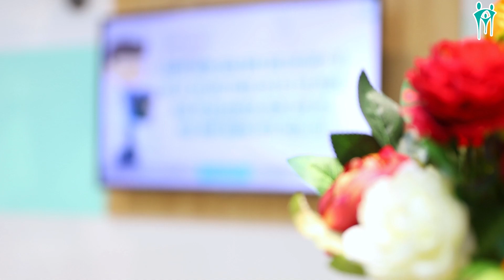🌈 MINI TOUR KHÁM PHÁ PHÒNG NGHỈ DƯỠNG SAU SINH TẠI FAMILY|FAMILY HOSPITAL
🌈 MINI TOUR KHÁM PHÁ PHÒNG NGHỈ DƯỠNG SAU SINH TẠI FAMILY
Có gì ở nơi các gia đình nhỏ sẽ bên nhau trong những ngày đầu tiên?
👉 Chiếc “mini tour online” này sẽ đưa bố mẹ khám phá từ A đến Z không gian các loại phòng nghỉ dưỡng và vô vàn những tiện ích dành tặng cho mẹ và bé sau sinh ở FAMILY.